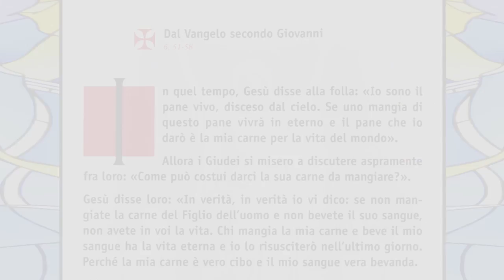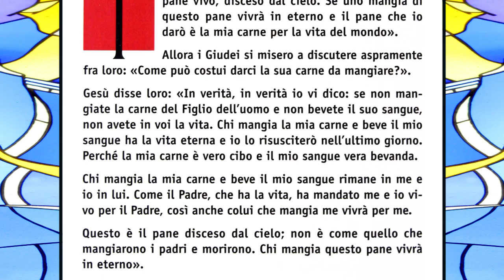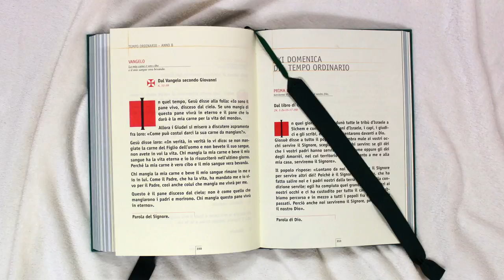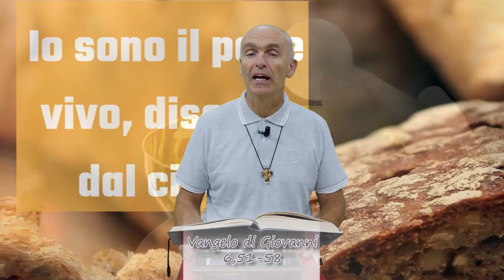Il Vangelo Della Gioia - 19/08/2018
IL VANGELO DELLA GIOIA” Anno B.Lettura del Vangelo della Domenica e dei giorni festivi con il commento di Don Massimo Masini Parroco di San Martino in Strada, Grisignano, San Lorenzo in Noceto e Collina, Diocesi di Forlì-Bertinoro. Vangelo di Giovanni, 6,51 - 58, Ventesima Domenica del Tempo Ordinario.